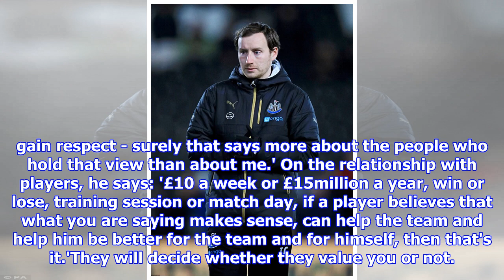Ian Cathro talks for first time about his rocky reign at Hearts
Published: 19:46 EST, 23 February 2018 | Updated: 19:46 EST, 23 February 2018 Scenes from a life less ordinary. The boy leaves his home in the Dundee cul-de-sac to be the first on the patch of grass with a ball and is always the last to leave. The 15-year-old takes a school project and turns it into a soccer school that will produce two of Scotland's most intriguing prospects. The 18-year-old heads home early from a Friday night out with mates, believing this gives him an advantage over other coaches who will be staying out to enjoy themselves. Ian Cathro was named Hearts boss in December 2016 but sacked the following AugustAt 22, he is approached by Guillem Balague, of TV fame, and Gaizka Mendieta, of Valencia fame. He is asked if he wants to head their coaching team at a plan to revive a Spanish lower-league team.'I was too green. I wasn't quite ready to leave home,' says Ian Cathro. He had been recommended by Andre Villas-Boas, then manager of Porto, whom he had met through an intro...